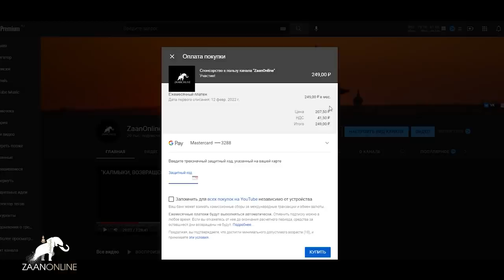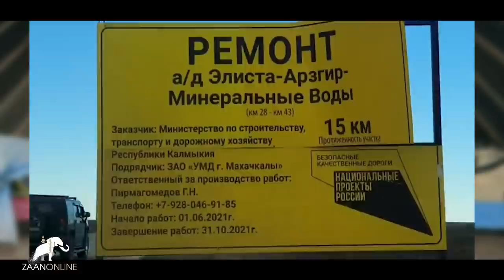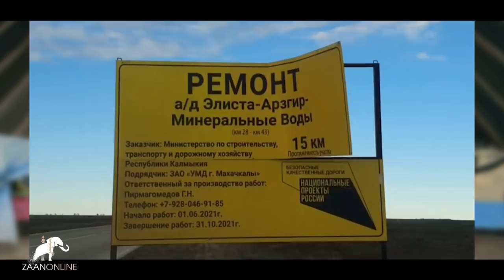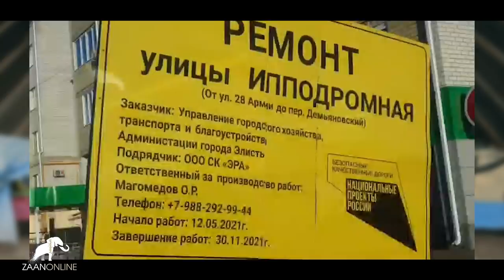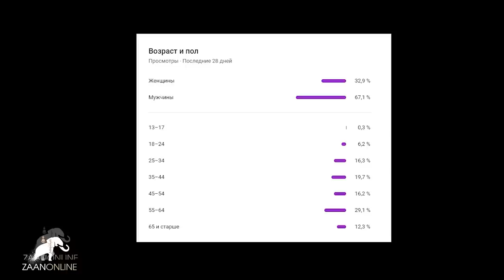"Так я слышал однажды..." Выпуск 5 сезон 2